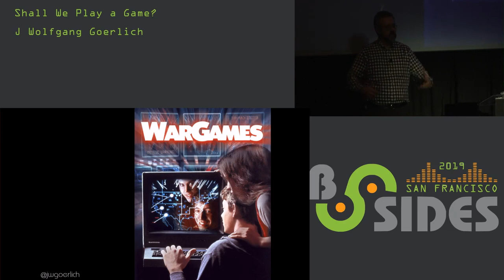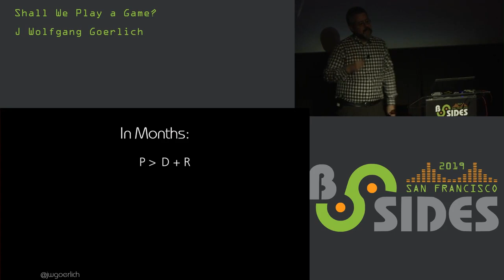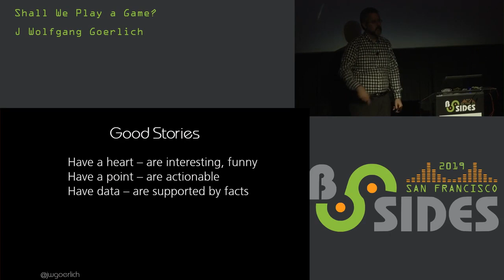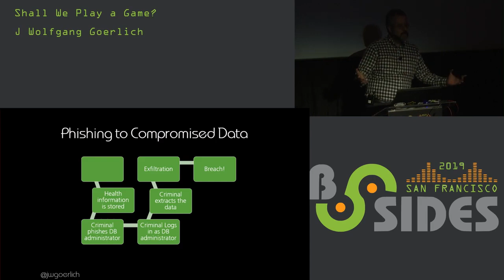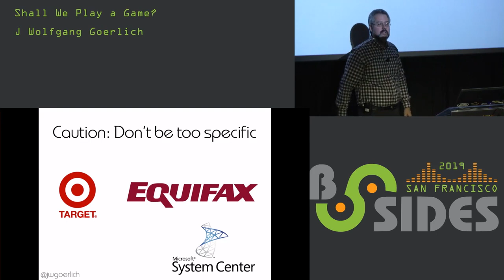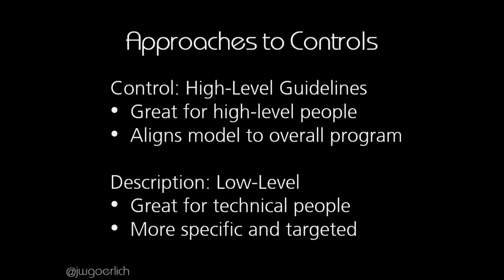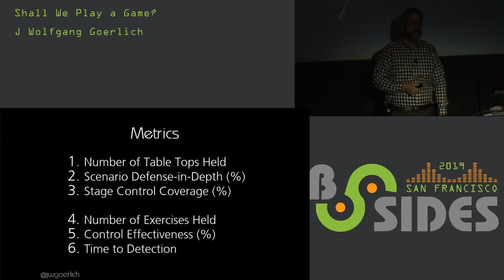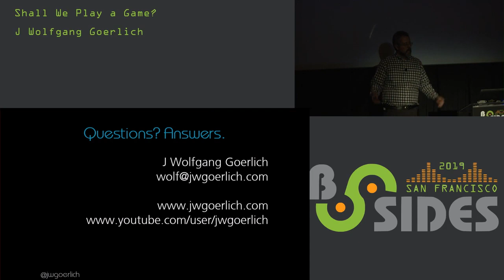Shall We Play a Game?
Presented at BSides SF 2019.

Muscle memory, incident responders will tell you, is crucial to acting quickly in a crisis. Cyber Threat Intelligence informs what we do, but practice ensures we do it well—executing effectively to eliminate the threat and protect the organization. This session provides an approach to developing security exercises and running practice drills. MITRE's Adversarial Tactics, Techniques, and Common Knowledge (ATT&CK) forms the basis of this approach. We will cover the fundamentals of an exercise: selecting the story, identifying the tactics, threat modeling, table top discussions, adversarial emulation, and scoring. The session concludes with advice on creating an overall exercise program, focusing on repetition, momentum, and building muscle. Turn intelligence into practiced action with security game